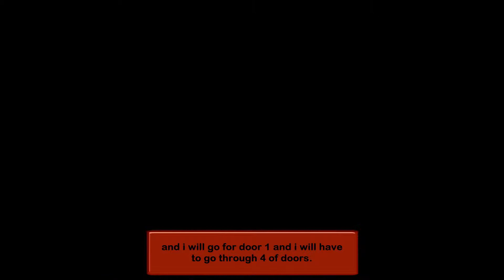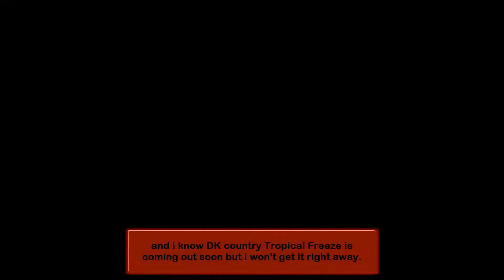Super Mario RPG [Part 25] Return to Bowser's Keep! [HD]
So at long last i finally make a return to Bowser's Keep and it will be
more challenging since the last time i was at the keep. so i am pretty
much taking on a good chunk in this video. Part 25 enjoy! Game made by
Squaresoft.